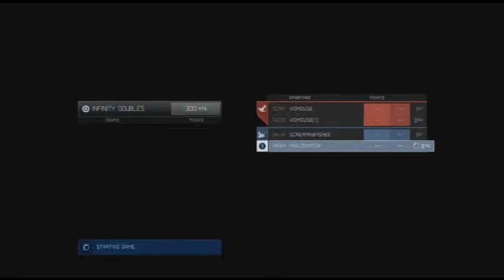halo 4 team doubles w/screaminb4shee